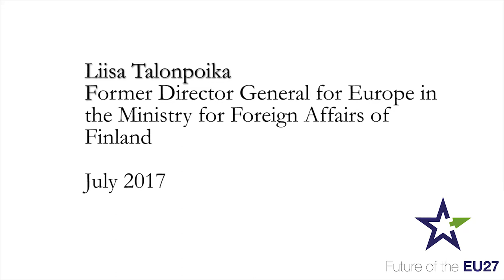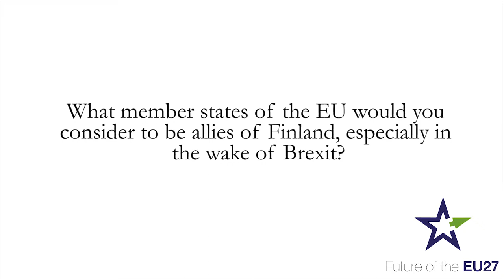Liisa Talonpoika - Finland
At the time of speaking, Liisa Talonpoika was Director General for Europe in the Ministry for Foreign Affairs of Finland. She is currently the Finnish Ambassador to Sweden, and previously served as the Ambassador to the Netherlands (2013-15)